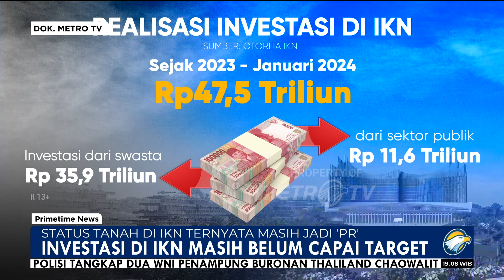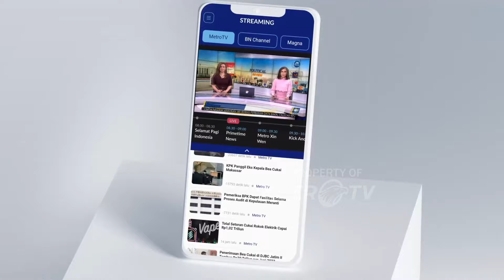Investasi Belum Capai Target, Status Tanah di IKN Masih Jadi 'PR'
MetroTV,  residen Joko Widodo (Jokowi) terus menawarkan pengusaha untuk berinvestasi di Ibu Kota Nusantara, Kalimantan Timur. Bahkan ia menyebut Investasi di IKN merupakan langkah membeli masa depan karena harga tanahnya masih murah.